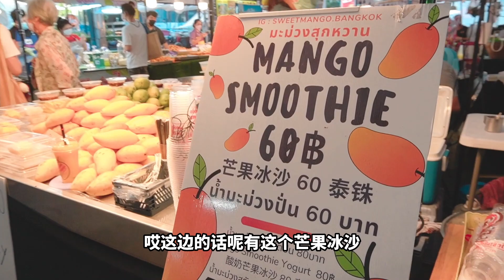沉浸式泰国旅游，逛逛曼谷美食集市